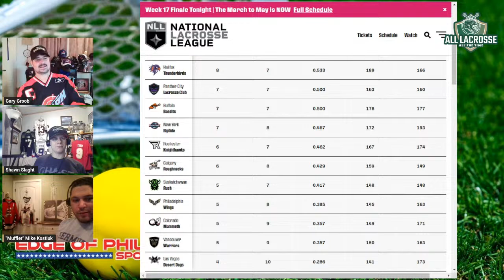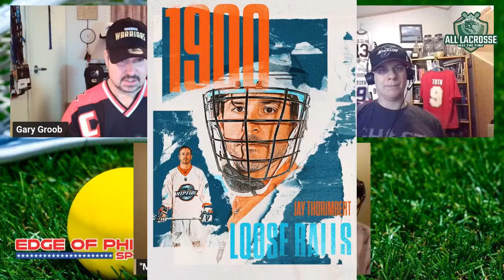All Lacrosse All The Time Live 03-24-2024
Gary Groob, Shawn Slaght, & "Muffler" Mike Kostiuk talk Lacrosse from Philly & beyond

Show Rundown:

Lacrosse News

Arena Lacrosse League
- Men & Woman
- East & West

NLL Milestones

NLL Recaps

Upcoming Games